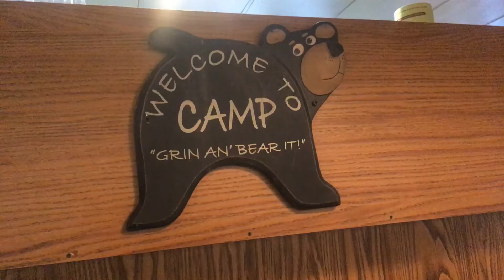2018 Fall Lake Almanor Pt 1 “90's Country"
Fan video of "90's Country" by Walker Hayes.